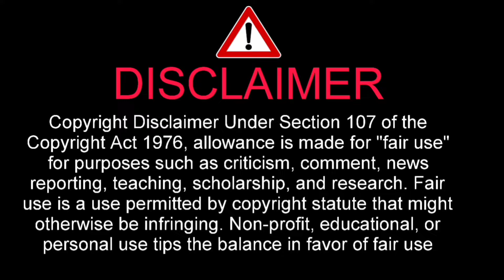【パリ五輪 2024】日本 vs パラグアイ の試合に批判殺到‼️許せない🔥ＭＦ平河悠が負傷交代 パラグアイ10番が足踏みつけ危険プレー…VAR一発レッド宣告 2024 年 7 月 25 日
I have told about 【パリ五輪 2024】日本 vs パラグアイ の試合に批判殺到‼️許せない🔥ＭＦ平河悠が負傷交代   パラグアイ10番が足踏みつけ危険プレー…VAR一発レッド宣告 2024 年 7 月 25 日

平河悠
 u23日本対u23パラグアイ
パリ五輪2024
日本vsパラグアイ

beforeIf doing anything. We will respectfully remove it immediately.